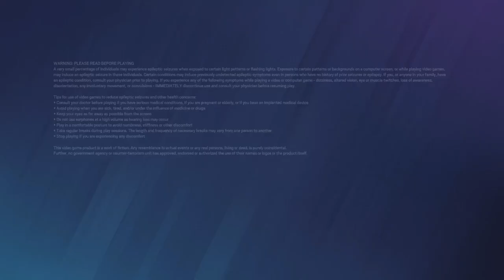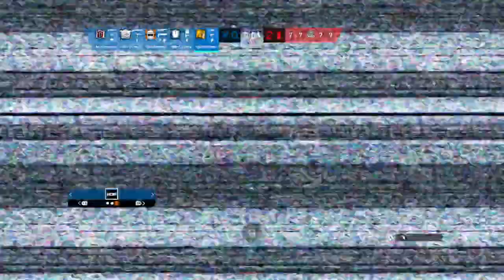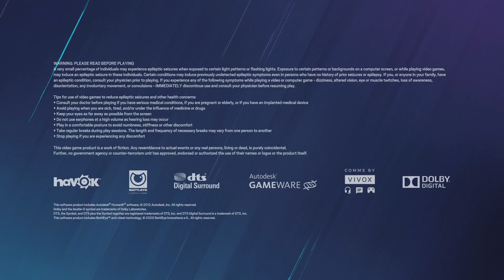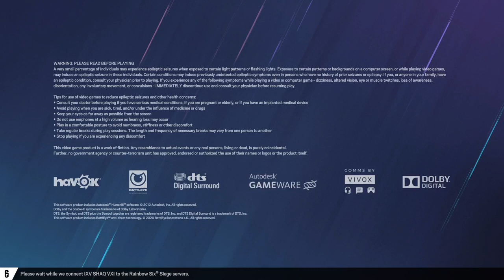Tom Clancy's Rainbow Six: Siege -R6-Character Customization!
This is Shaq Attack, Viewing a customizing the operators!